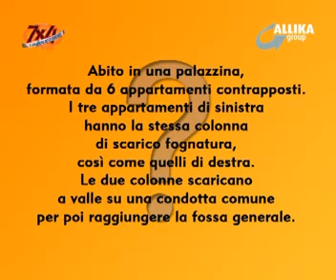Condominio - puntata 11-2009B.flv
Ripartizione delle spese di riparazione.